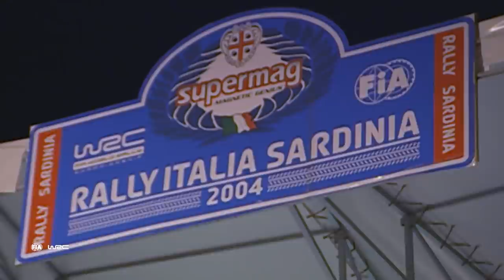WRC History : Petter Solberg Vs Sébastien Loeb at Rally Italia Sardegna 2004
The Subaru Impreza S10 WRC of Petter Solberg Versus Sébastien Loeb in his Citroën Xsara WRC on Rally Italia Sardegna 2004, round 13 of a big 16 round FIA World Rally Championship season. Former World Rally Champions and Rally Legends Carlos Sainz and Marcus Grönholm were also battling for the win, along with Harri Rovanperä, father of Kalle Rovanperä, the 2022 driver and current championship leader.
Sébastien Loeb took the lead of the 2004 championship after 5 rounds, won 6 events during the season and won his first of 9 WRC titles.

WRC Rally Italia Sardegna 2022 will be round 5 of the FIA World Rally Championship 2022 in Italy. Challenging rally driving on narrow gravel roads on the Italian island of Sardinia. The worlds top rally drivers battle for WRC Championship points with the new 2022 Rally1 Hybrid WRC rally cars : Toyota GR Yaris Rally1, Hyundai i20 N Rally1 and M-Sport Ford Puma Rally1.